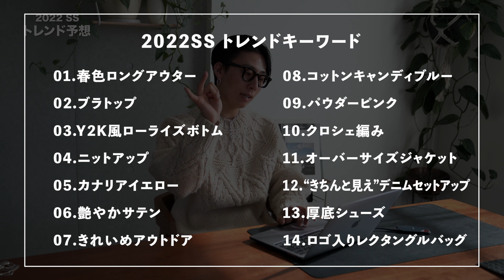【2022SS】トレンド予想【注目キーワード紹介】